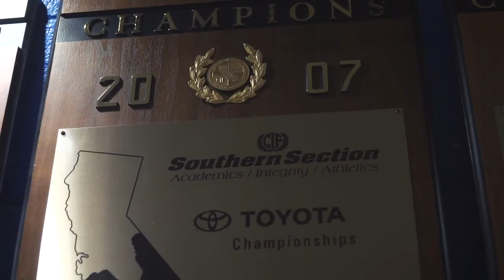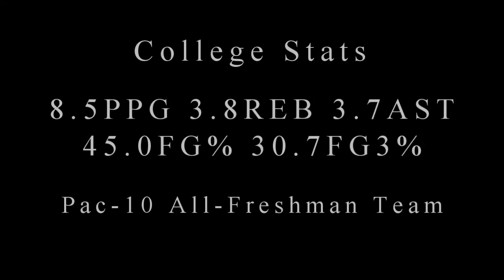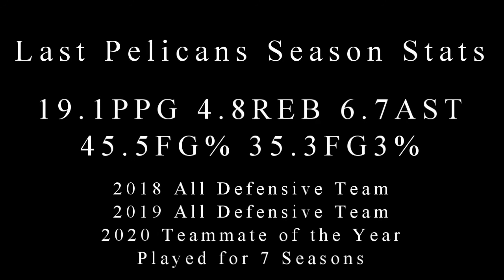Jrue Holiday Mini-Documentary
THIS VIDEO IS NON-PROFIT FOR THE CHANNEL OR CREATOR OF THE CHANNEL